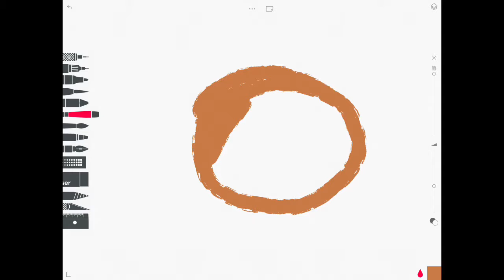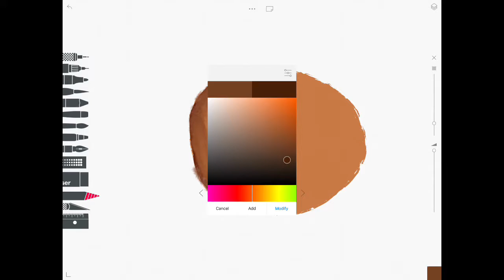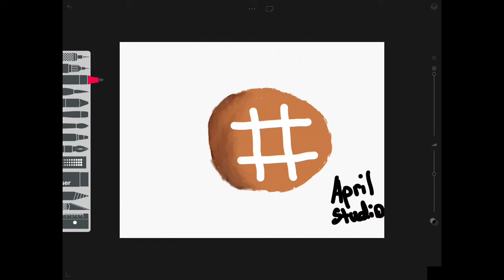How to draw bread